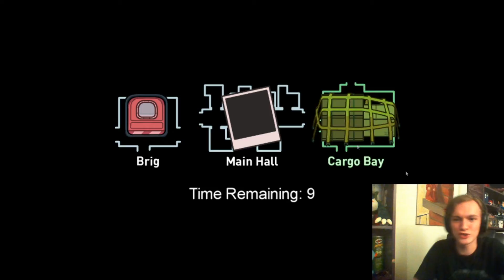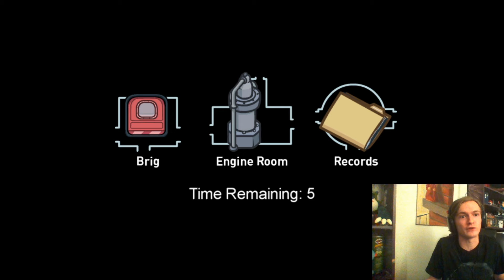Jackie No! (Among Us, Part 2) (Update) (feat. ScreamingJackie)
Thought it went pretty well, even got discord to work!